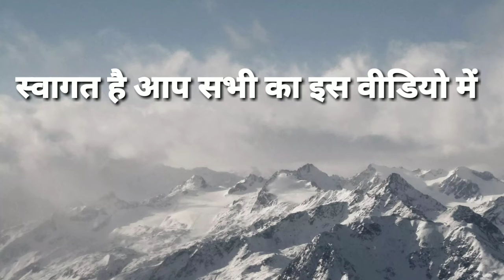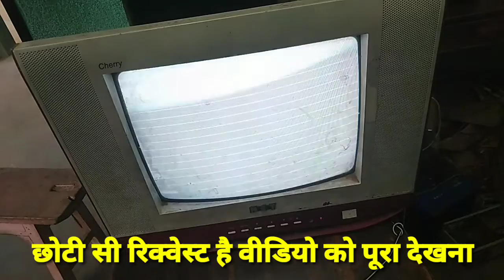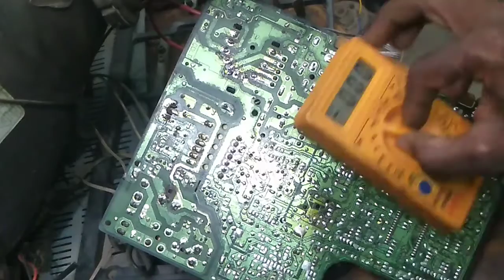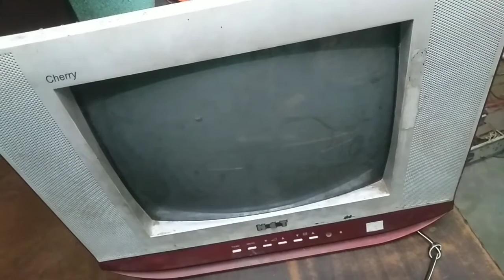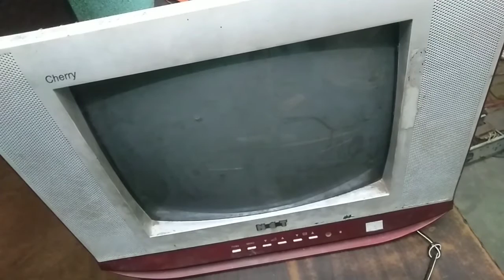How to repair crt tv||crt tv white screen problem||retest line problem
नमस्कार दोस्तो एक नए वीडियो में आप सभी का स्वागत है आज की मै आप सव सीखेगे crt tv mai white screen problem कैसे ठीक करना है तो दोस्तो अगर आप सभी को वीडियो पसन्द आये तो चैनल को subscribe kre like kre
thunk you so much❤❤❤❤❤❤❤❤❤❤❤❤❤❤❤❤❤❤❤❤❤❤❤❤❤❤❤❤
How to repair crt tv
crt tv white screen problem
lg crt tv white screen problem
lg tv white screen problem
crt tv white picture problem
china crt tv white screen problem
lg crt tv white screen problem solution
sumsung crt tv white screen problem
videocon crt tv white screen problem
onida crt tv white screen problem
crt tv me white screen problem
sansui crt tv white screen problem
china crt tv display problem
china tv repair
china kit
crt tv picture problem
tv picture problem
tv screen problem
tv white screen problem